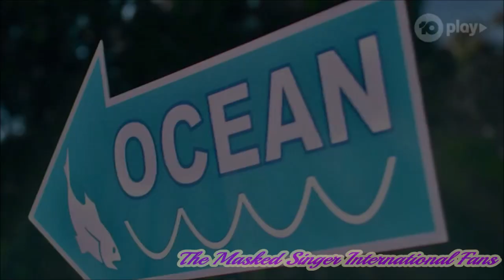The Masked Singer Australia - Robot - Season 1 Full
All rights to Network Ten